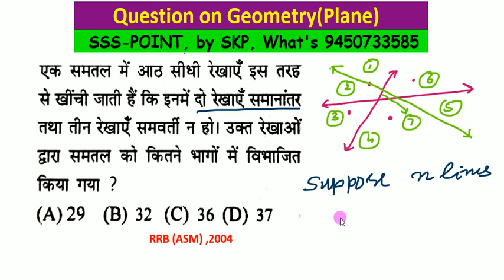What is the largest number of parts into which n straight lines subdivide the plane by SKP,sir